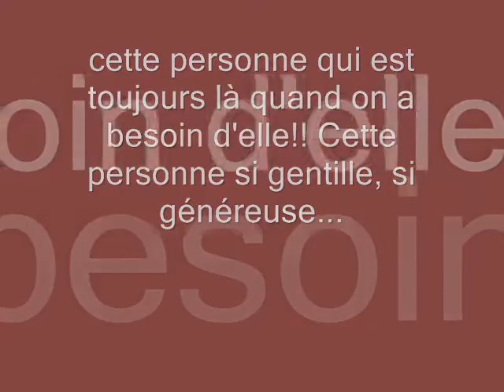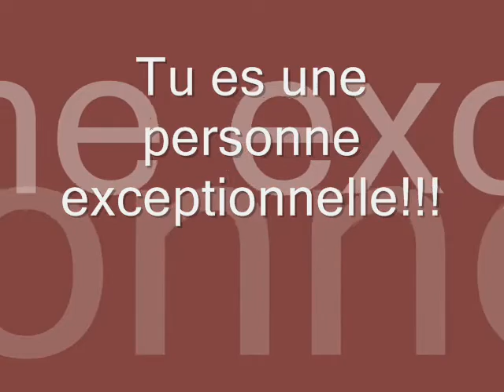ma clem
pour toi